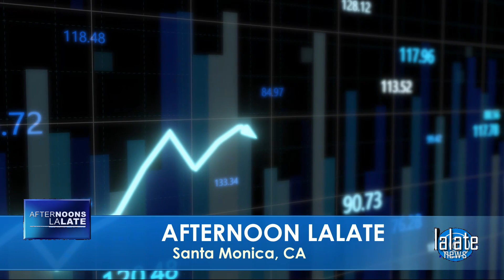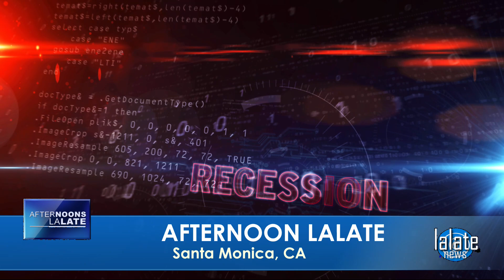MAILED!! NEW ADULT FOURTH STIMULUS CHECKS JUST MADE LAW & MAILED 2022!! $2,000 MSC STIMULUS CHECKS 🌊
🌊 AFTERNOONS LALATE 🌊 MAY 6 2022 🦅 💜 JOIN as a Member | ☑️ SUBSCRIBE | 📬 LALATE ALERTS | Fourth Stimulus Check Update Today 2021 | Fifth Stimulus Check | Multiple Monthly Stimulus Check Update | $1400 Third Stimulus Check & Third Stimulus Package Update 2021 | Second Stimulus Check & Second Stimulus Check Update 2020 | $10,000 EIDL GRANT CARES ACT 2020 | $2,000 CASH ACT 2020 | $2400 ($200/month) SSI SSDI SA VA RB Bill 2021 | $50,000 Student Loan Debt Forgiveness Bill 2021 | National and Sports News 2021 | Also covered: PUA, FPUC, LWA, EIDL, UI, Hazard Pay. | Fourth Stimulus Check Update and stimulus package update and stimulus check 4 update and fourth stimulus package and stimulus check update | $3600 $3000 Child Stimulus Check | $1400 Paid Sick Leave | $1500 Earned Income Tax Credit | $5,000 EIDL Check. || CONFIRMED! FOURTH STIMULUS CHECK UPDATE TODAY 2021: HUGE 4th Stimulus CHECKS IN BILL 1st LOOK Encore | EXCLUSIVE! FOURTH STIMULUS CHECK UPDATE TODAY 2021: HUGE 4th Stimulus CHECKS IN BILL 1st LOOK Encore

0:00    Intro:  Stimulus Check
1:00 STIMULUS CHECK UPDATE
2:00 SECOND STIMULUS CHECK
3:00 THIRD STIMULUS CHECK
4:00 FOURTH STIMULUS CHECK